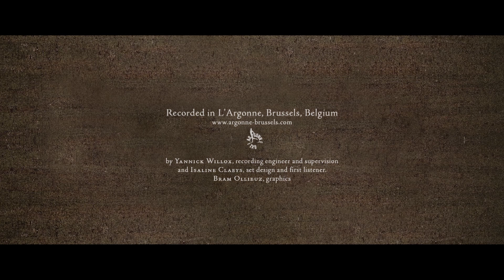Thomas Baeté - DIALOGEN 2: The Vehicle of Wisdom with Malabika Brahma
DIALOGEN, a project of Thomas Baeté
2 The Vehicle of Wisdom

Thomas Baeté: viola da gamba
Malabika Brahma: voice

Fakir LALON SHAH (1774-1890), Samay Gele
 Malabika Brahma is ambassadress of the Baul culture of the Bengal region in India and Bagladesh, rejecting the religious institutions and any kind of constitutional dogma, in order to propose a world based on human and humanity. Music has been the vehicle of this oral tradition through the ages. This song is speaking about spiritual practices which involves the body. The verses are full of metaphors (fish, seeds, ..) stressing the importance of the 'present' in order to catch the right moment for the action.

MusikSalon @Argonne, Brussels
with the support of Flanders State of the Art